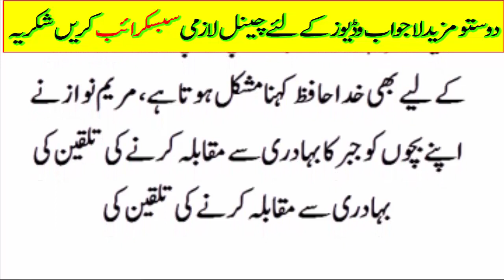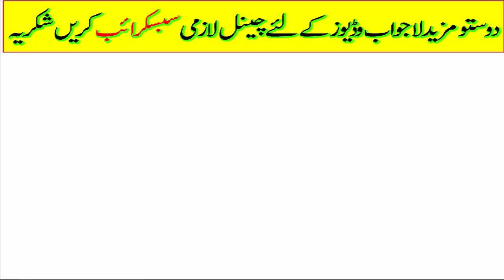Nawaz and maryam nawaz land on lahore airport